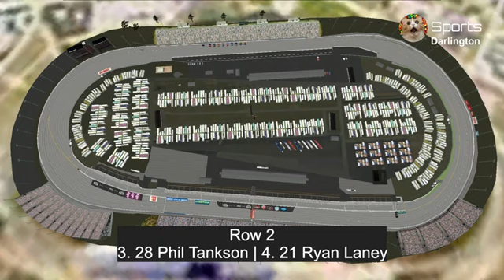2024 Piston Cup Lowa Hybrid 450 Rocker Arms International Speedway Race 25/355